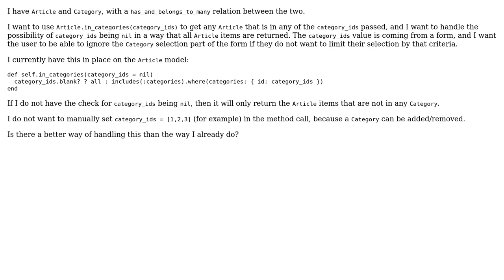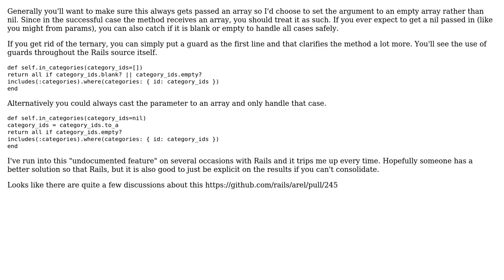Code Review: Searching has_and_belongs_to_many relations for article categories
With thanks & praise to God, and with thanks to the many people who have made this project possible! | Content (except music & images) licensed under CC BY-SA | Music | Images & others | With thanks to user James Chevalier user Jamal user excid3 and the Stack Exchange Network Trademarks are property of their respective owners. You are responsible for your own actions.